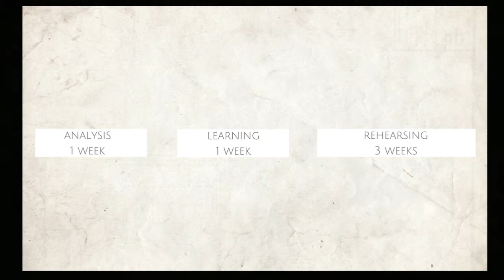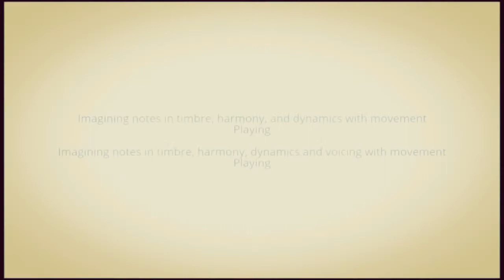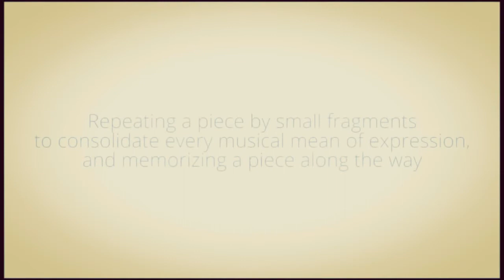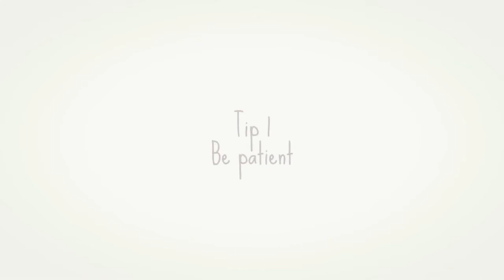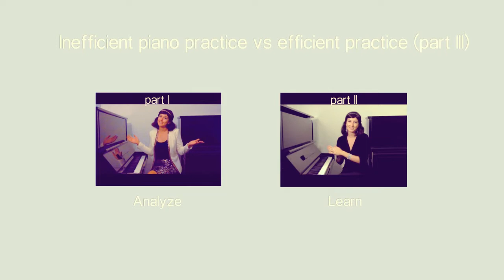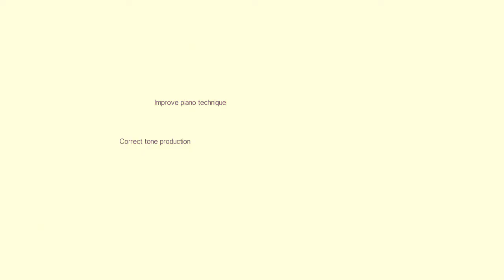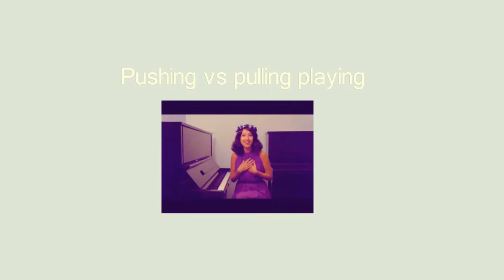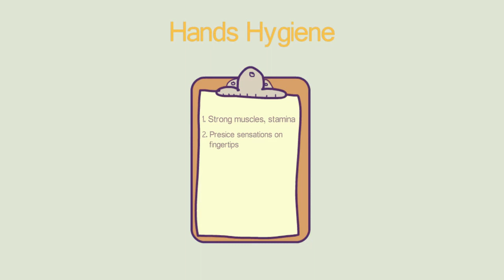How to Get a Piano Piece Ready On Time